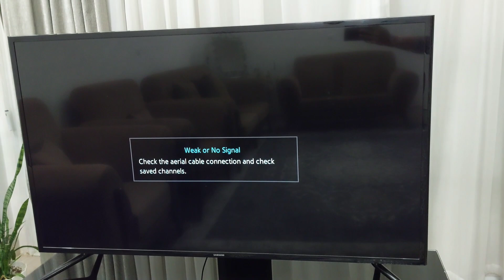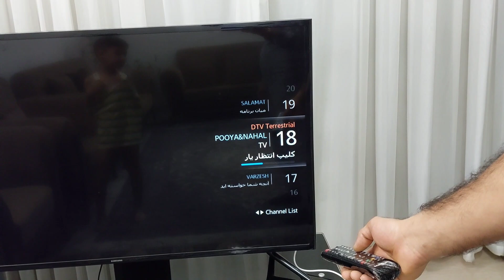Surprise your TV: insert the charging cable and open channels from around the world!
DIY Tv antenna for free using recycled materials you can make powerful Tv antenna and fix Tv signal and watch all the
programs in the world.

Warning: Have fun but always remember to be safe.
This channel allows you to benefit from unique and inspiring content in various fields. 👍👍😍😍 By giving likes and comments to channel content, you can share your opinions and communicate with other channel members. These activities not only help us to improve the content you want, but also provide you with more interaction and direct communication with our channel community👍👍💌💌💌

Your companionship on this path is very valuable to us and we are waiting to meet you on the channel!💌💌👍👍

DIY

Antenna

Tv

Secret

Channel

Make antenna

DIY antenna

Tv antenna

Invention

Recycling

Recycled materials

Powerful Tv antenna

Inventor 101

DIY projects

Life hacks

Ideas,

Creative ideas,

Free Tv,

Good signal,